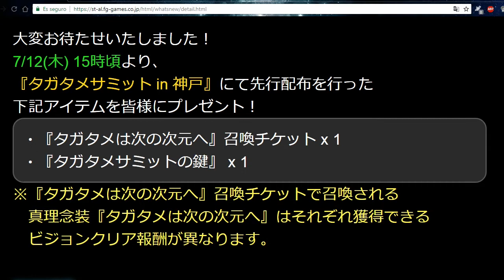The Alchemist Code JP - Obtención del accesorio especial del "Summit in quest" ¿valdrá la pena?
Bienvenidos de nuevo a un nuevo vídeo del canal de Andrew54 en donde, por petición de un suscriptor, me he dado la labor de presentar como obtener un accesorio especial del Summit in quest que se celebró hace unos 2 meses. ¿valdrá la pena este accesorio? Espero lo disfruten y comenten XD